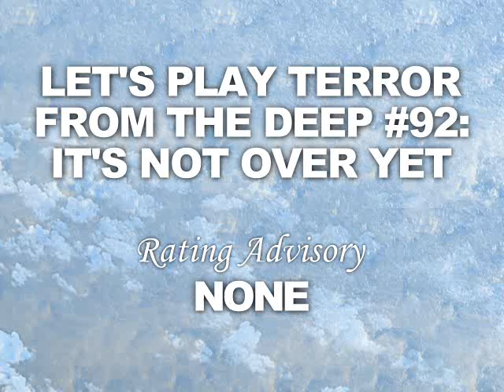Let's Play X-COM TFTD 92: It's Not Over Yet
There's no point playing if I'm not going to play seriously. So let's kill some aliens!

X-Com operatives lost so far: 142